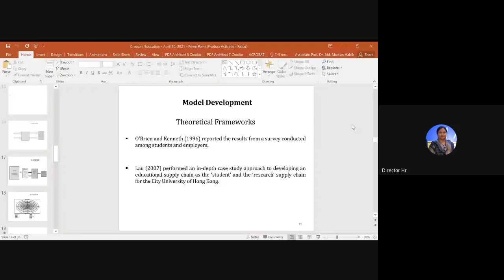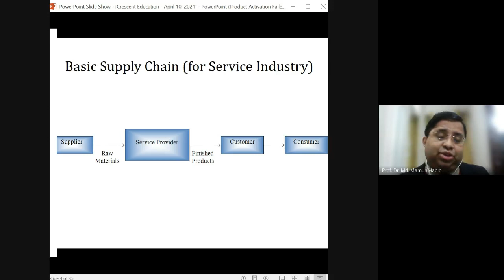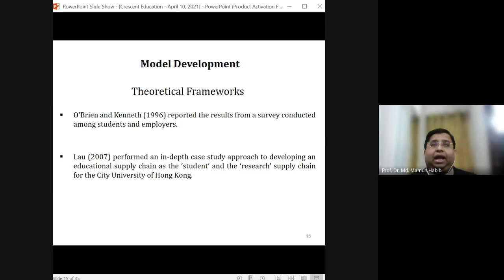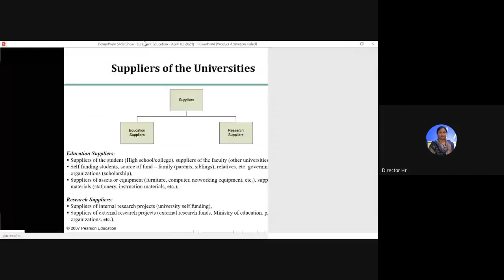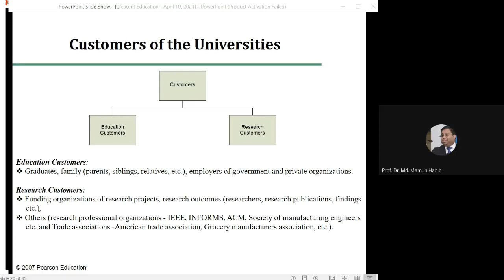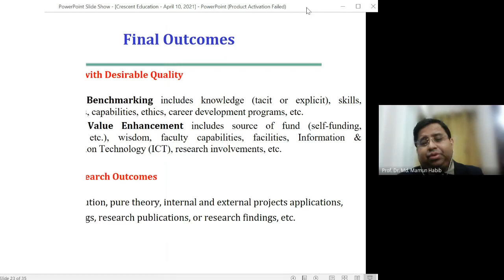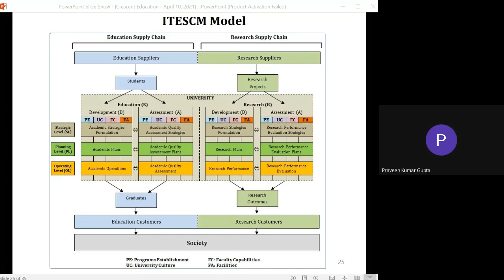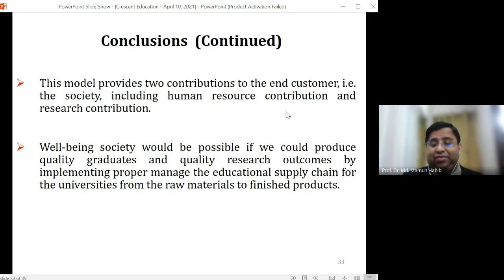Dr Mamun Habib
Education Supply Chain a Quality Outcomes